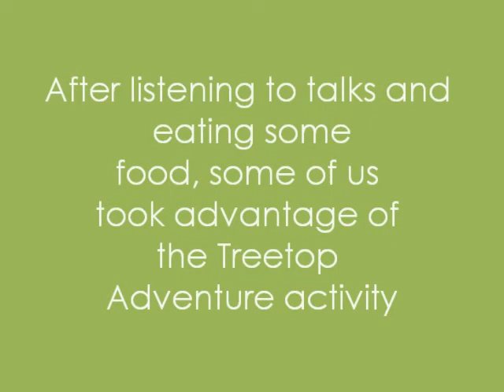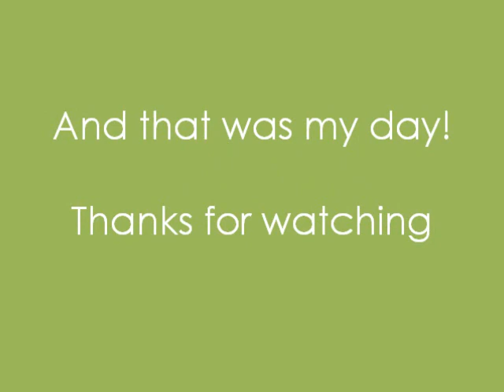My Day: Calloway Gardens Retreat (Shannon Oct 14-15)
Butterflies and Ziplines